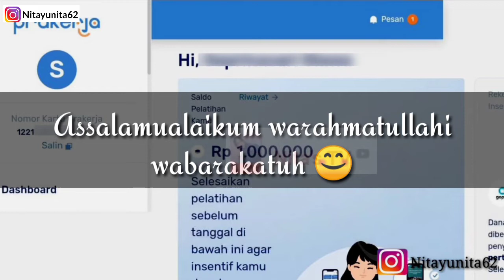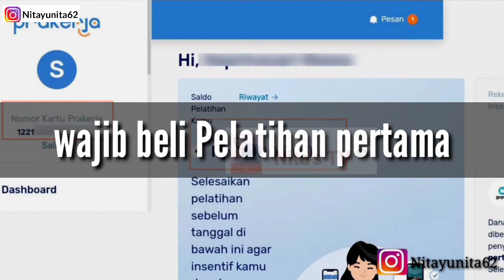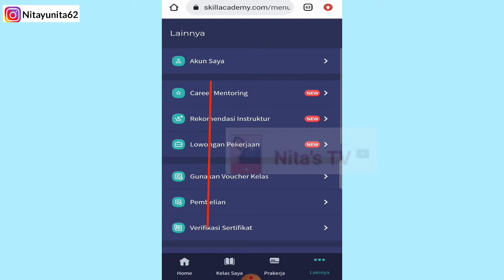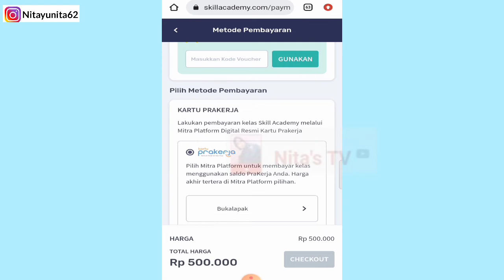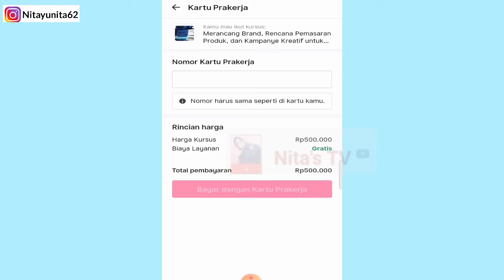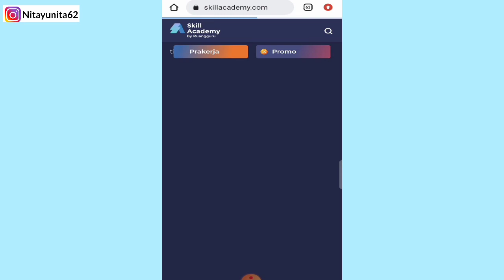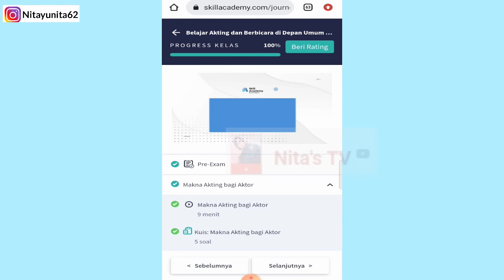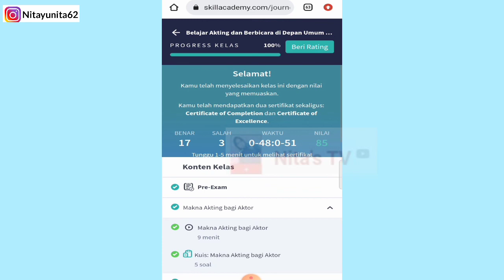GELOMBANG 40! REKOMENDASI CARA BELI PELATIHAN PRAKERJA TANPA WEBINAR DAPAT CASHBACK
Hai , Assalamualaikum sobat prakerja ☺️ selamat buat kalian yg telah lolos prakerja tahun 2022 ini . Selanjutnya yuk beli PELATIHAN DENGAN BENAR ! Cek tutornya divideo 👆

Untuk mendapatkan bonus 100ribu
1. Beli pelatihan dengan min harga 700rb atau lebih ( selesai kan lalu isi formulir career mentoring yg ada dibawah )

2 . Atau beli 2 Pelatihan dengan total harga 700rb atau lebih ( selesai kan 2 Pelatihan lalu isi formulir )

Jika sudah memenuhi syarat bisa langsung isi formulir ini

Event ini ada di website event.skillacademy.com

Buat yg sudah mengikuti tutorial aku silahkan gabung grup sebagai diskusi jika ada kendala !